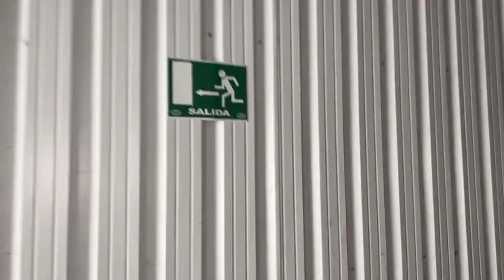Travel Rehab Project I’d like to do here as well?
Travel Rehab Project I’d like to do here as well? Granada Spain!29/4/2022 dannysloggettvision #2022